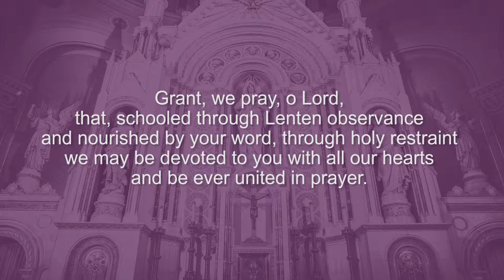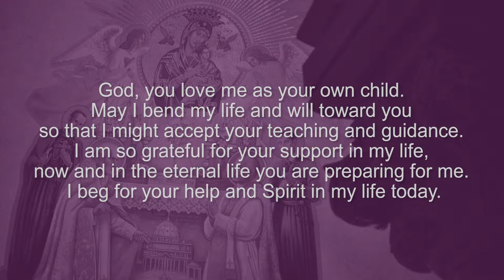Lenten Reflections: Day Twenty Two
The Basilica of Our Lady of Perpetual Help's Music Ministry has produced a series of Lenten Reflections using music and prayer to guide you through this season each day.